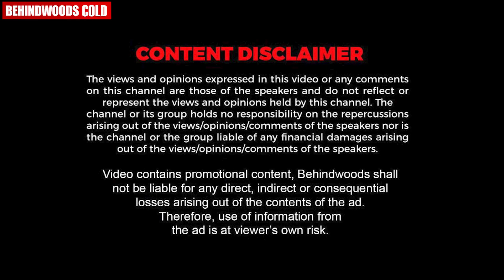എന്നാൽ 2 വരി പാടി നിർത്താം !! ❤️🥰 | Shane Nigam Singing Song